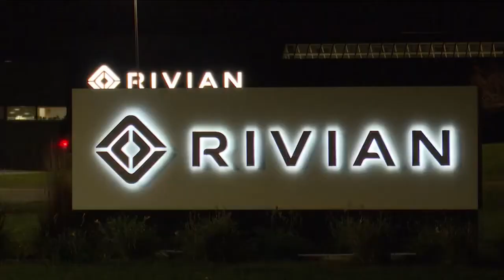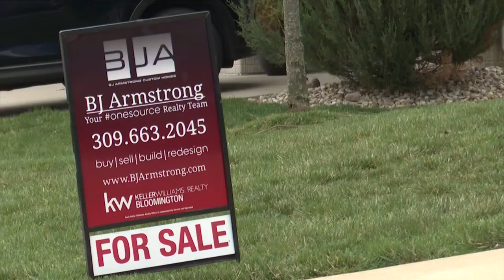McLean County ranked 8th fastest growing county in state of Illinois according to Stacker